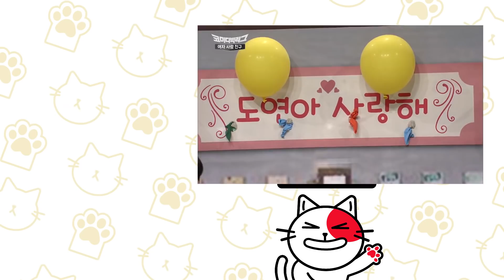[티비냥] 지금은 월클 된 세정 X 청하(SEJEONG X CHUNG HA) 픽미 시절 코빅 출연했을 때♥ 장도연 못 알아보는 거 실화? | 코미디빅리그 160508